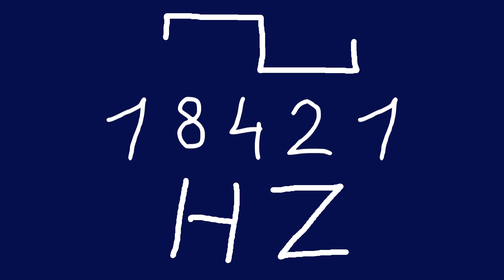18421 hz square